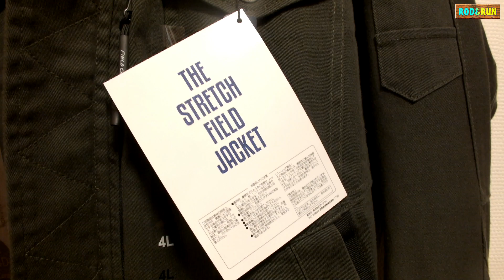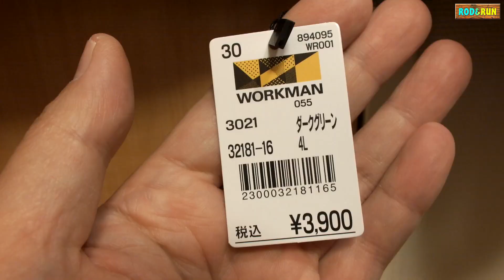ワークマン4D超撥水ストレッチフィールドジャケットを衝動買いしたので3分レビュー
モデルチェンジサイクルの短いワークマンとしてはロングセラーな？フィールドジャケットを購入したので簡単なレビューです。
これから梅雨時、少し肌寒い時に着用予定の少し生地の厚いアウターです。
釣りやキャンプ、防風性が高そうなのでバイクに乗るにも良さそうです。